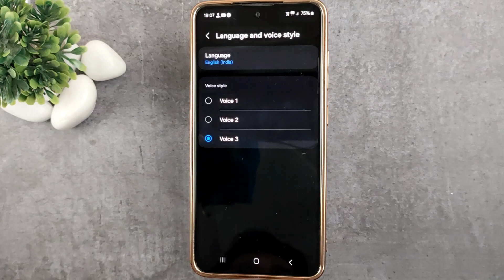how to change samsung bixby voice | voice style change bixby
This video is about how to change bixby voice style in any samsung mobile